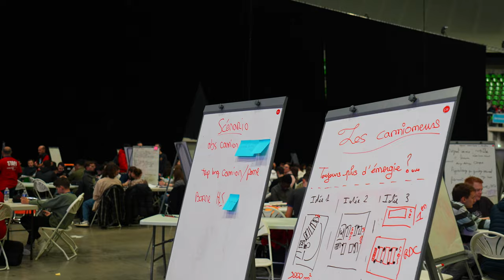UTBM Innovation Crunch Time 2024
Toute l'ambiance de la 5e édition de l'UTBM Innovation CRUNCH Time
en 1 minute. Le plus grand challenge Européen d'innovation

© Antoine Peyron - Timothée Clerc - Cyrille Prouille - Mars 2024
Communication UTBM